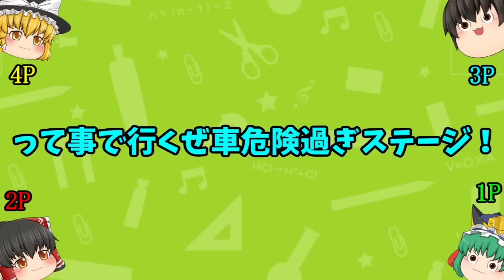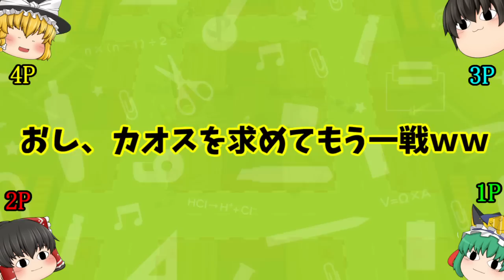【霊夢の逆襲！】前回最弱だった霊夢マシンだが、、、、そして圧倒的カオス試合また爆誕ｗｗｗ